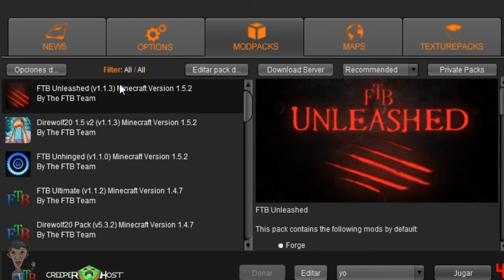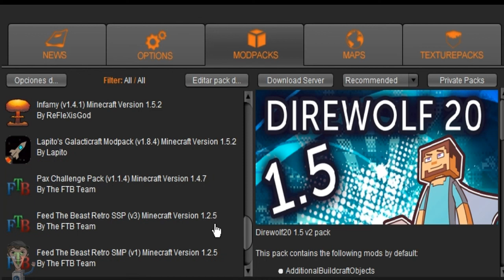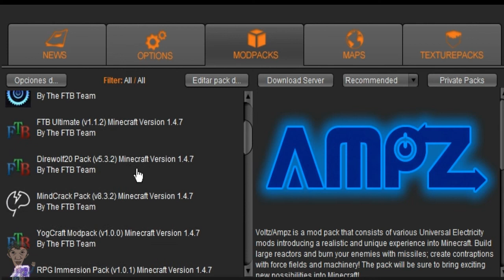Minecraft FTB - Feed The Beast - Capitulo 9 - 3 nuevo packs de mods mas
Dale al me gusta.